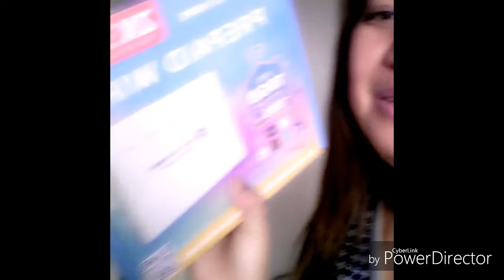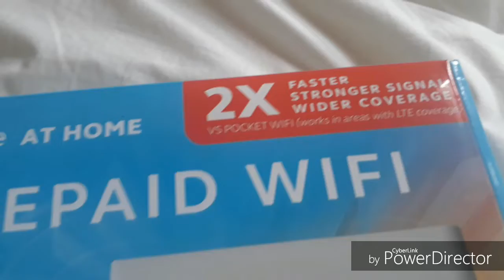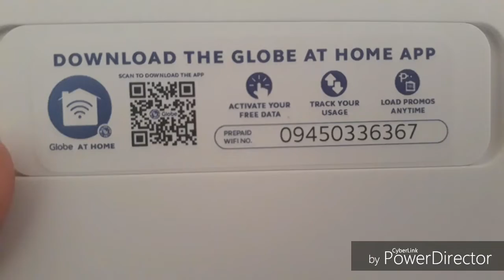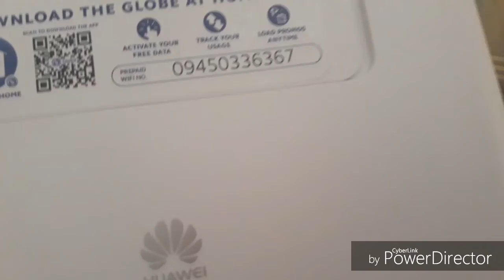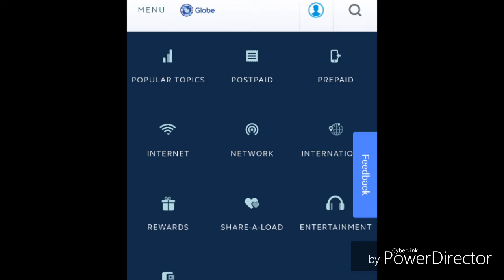GLOBE Prepaid Wifi Review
Welcome to Clarisse J. Channel. It is a mother and daughter channel. I'm Clar and my daughter is Risse.